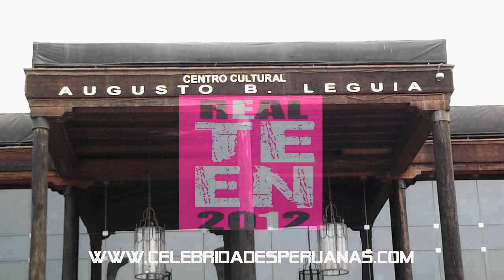REAL TEEN PERU 2012 MISS TEEN PERU 2012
Final Real Teen Universe PERU 2012 & Teen International PERU 2012.

Evento realizado el martes 25 SET, en el Teatro Augusto B. Leguia, Lima, PERU.
Felicitaciones a Sofiani Tanaka MISS TEEN UNIVERSE PERU 2012, y Kelly Dávila MISS TEEN INTERNATIONAL PERU 2012.

Gracias a todas.

MISS TEEN PERU 2012

Evento organizado por la Asociacion "Miss Teen PERU" & "Mangosta Producciones EIRL".
El evento tuvo como objetivo ayudar a la Asociación TAMO Perú ( Asociaciación de padres de familia en lucha por el Trasplante de Médula ósea).